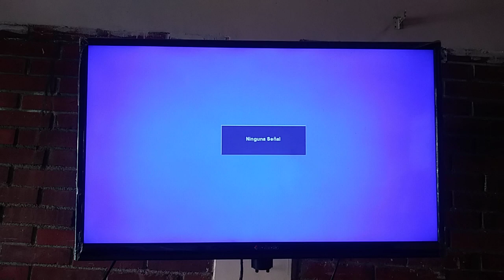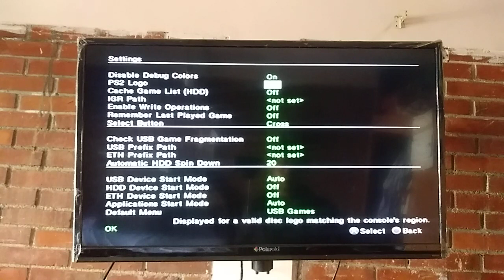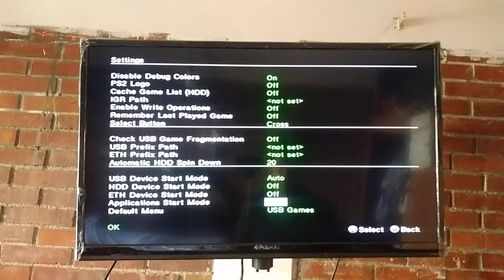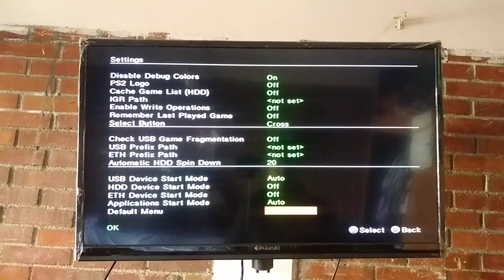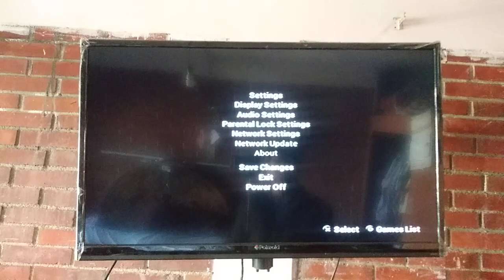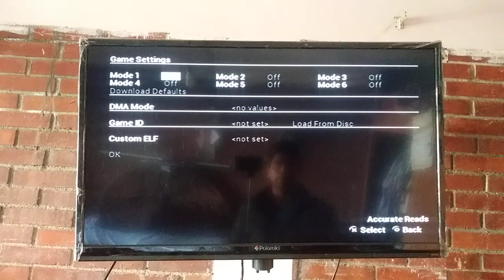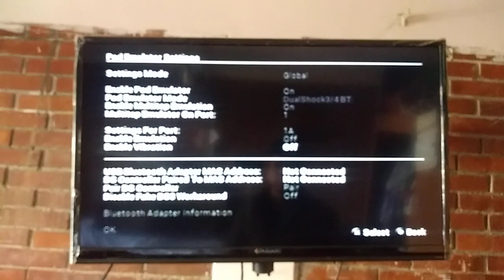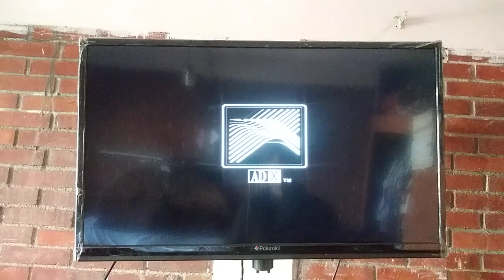Configurar OPL para memoria virtual, logo de ps2 y mas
Puedes apoyarme con un SUPER GRACIAS, sería de gran ayuda y me permitirá seguir dedicando tiempo a la creación de estos vídeos.

Aquí veremos como configurar de OPL, la memoria virtual, el logo de sony y mucho mas